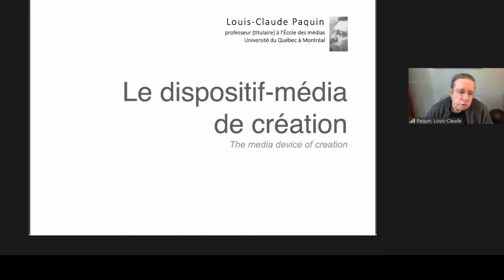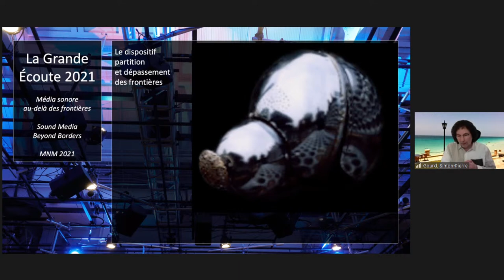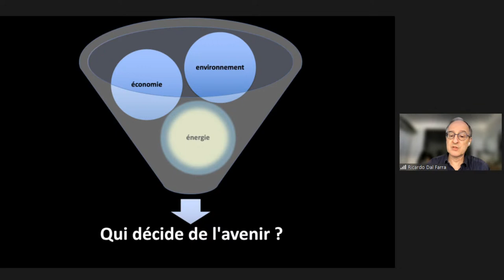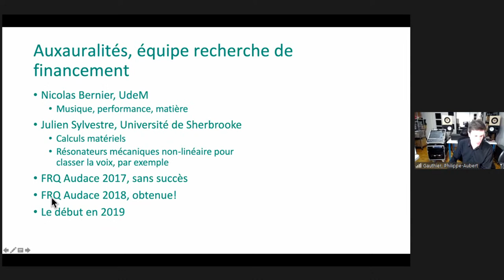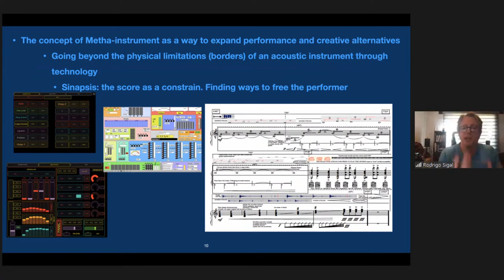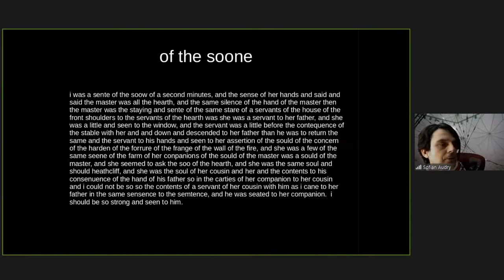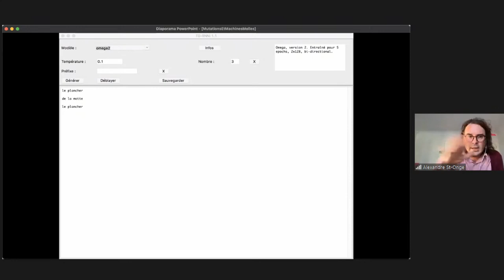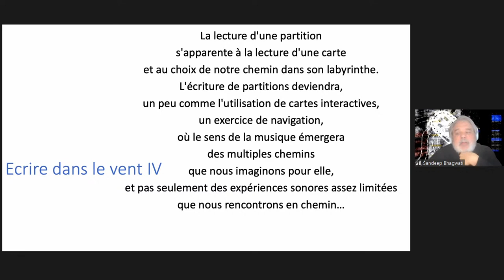Colloque - Média sonore au-delà des frontières / Sound Media Beyond Borders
Programme complet disponible sur le site de la SMCQ / Complete program available on SMCQ

Associée au concert La Grande Nuit et à la thématique Au-delà des frontières, une journée d’étude est offerte pour explorer le dépassement des frontières et des échelles qui traversent les univers sonores, musicaux et sociaux. Ainsi, créateurs sonores, chercheurs et penseurs seront invités à réfléchir en deux temps sur différents aspects liés à cette thématique.

Le colloque Média sonore au-delà des frontières consiste à réfléchir et à étudier comment le média sonore et la musique peuvent nous aider à comprendre et appréhender les nouvelles frontières perceptuelles, temporelles, géographiques, climatiques et biologiques (dont le COVID-19 est une manifestation). À travers chacun de ces thèmes, l’humain est confronté à des échelles qui dépassent sa compréhension.

Artistes et chercheurs tenteront de répondre aux questions concernant: le dépassement des frontières dans le domaine du son ou dans la démarche de recherche-création; Le paradigme selon lequel les artistes doivent déplacer ou repousser les horizons d’attentes; Explorer ou transgresser les frontières ou les limites.

Présentation de Simon-Pierre Gourd - GRMS dans le cadre de la série GRMS La Grande Écoute.

Associated with the La Grande Nuit concert and the Beyond Borders theme, two colloquiums are brought together to explore, each in their own way, going beyond borders and scales that cross sound, musical and social universes. Thus, sound creators, researchers and thinkers will be invited to reflect in two stages on different aspects related to this theme.

The Sound Media Beyond Borders conference consists of reflecting on and studying how sound media and music can help us understand and apprehend new perceptual, temporal, geographic, climatic and biological frontiers (of which COVID-19 is a manifestation). Through each of these themes, humans are confronted with scales that are beyond their comprehension.

Artists and researchers will try to answer questions concerning: going beyond borders in the field of sound or in the research-creation process; The paradigm according to which artists must shift or extend the horizons of expectations; Explore or transgress borders or limits.

Presented by Simon-Pierre Gourd - GRMS as part of the GRMS series La Grande Écoute.

Participants
Sofian Audry
Sandeep Bhagwati
Ricardo Dal Farra
Philippe-Aubert Gauthier
Simon-Pierre Gourd
Louis-Claude Paquin
Rodrigo Sigal
Alexandre St-Onge

Production GRMS (Groupe de recherche sur la médiatisation du son), en collaboration avec matralab, Hexagram et MNM

Événement présenté dans le cadre de Festival Montréal/Nouvelles Musiques / 10e édition (2021) — Au-delà des frontières.